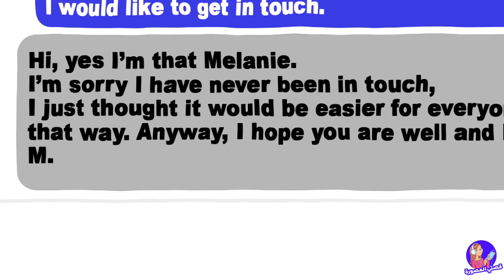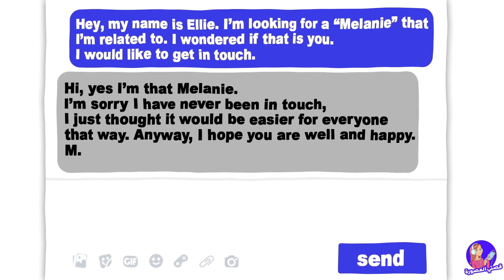اكتشفت ان اختي الكبرى هي بالحقيقة امي